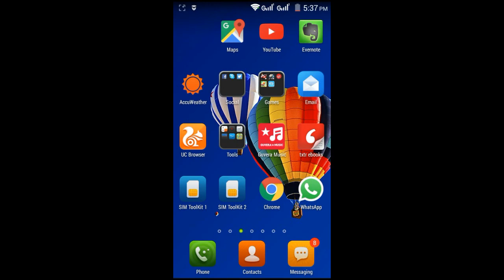How to Check SSC 10th Class Results 2017